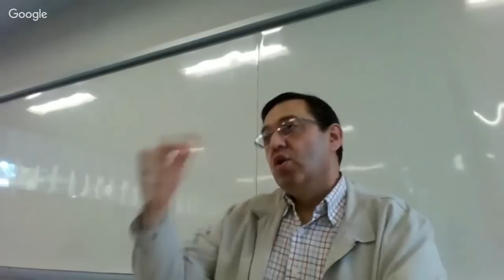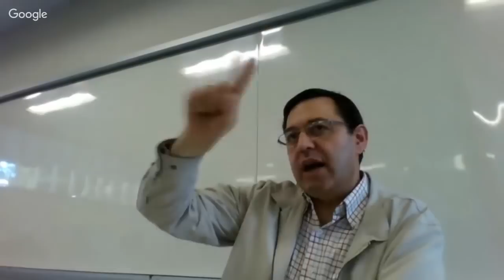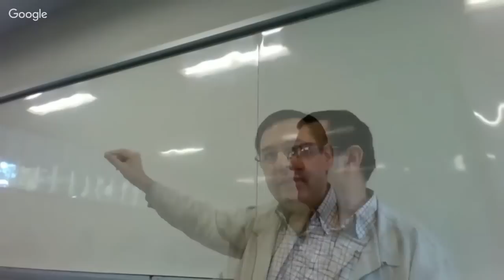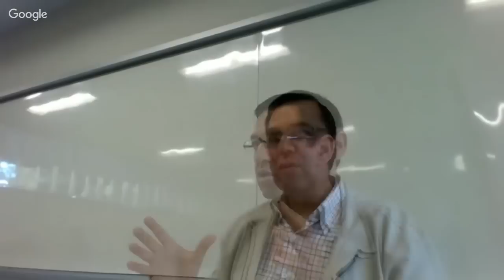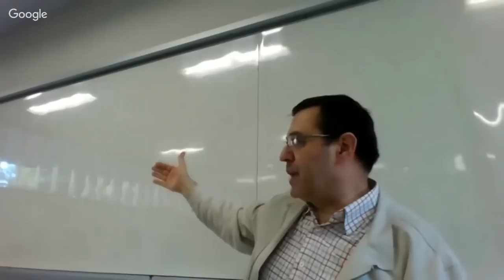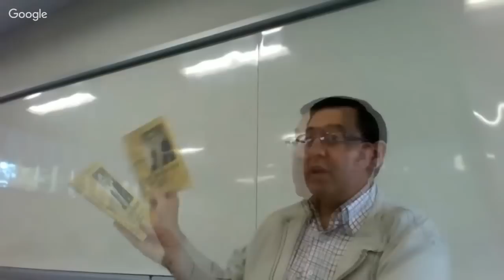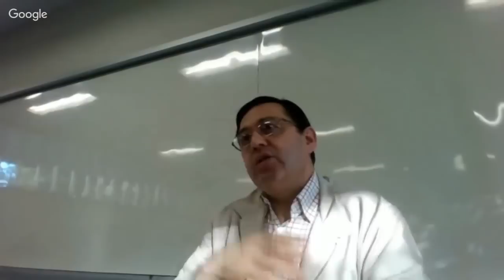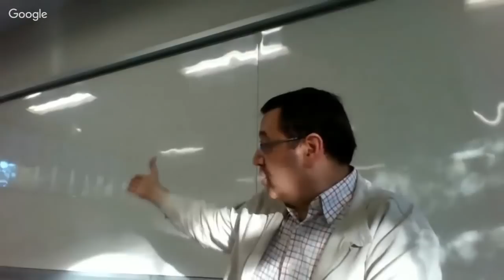A HISTORIA DA CASA IMPERIAL por J.C. Sepúlveda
Uma bela palestra, ou melhor, como o próprio senhor Sepúlveda fala no vídeo, uma conversa sobre a história da Casa Imperial do Brasil.

O vídeo foi feito pelos amigos do canal TERÇA LIVRE.

Nossas outras mídias, curte lá ;)

Compartilha ae ;)